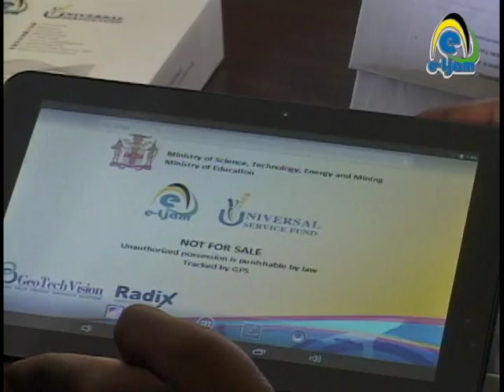CNSTV - CUMBERLAND EJAM